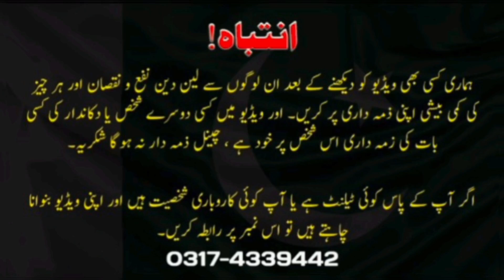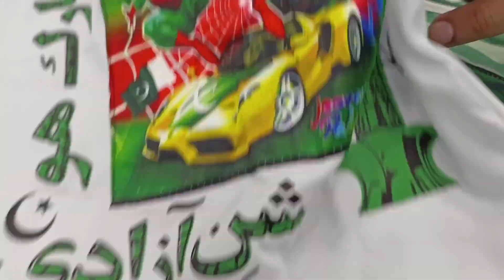Cheapest Super Wholesale Kids Azaadi Collection Godam | Starting Price 35/- Only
Quaid e Azam market dijkoat road near Rana Babar Sweet FSD

Zamzam Garments offers kids collection wholesale , kids Azaadi Collection , 14 august kids garments wholesale , kids shorts wholesale , girls 14 august frouk wholesale , 14 august wholesale accessories , kids garments super wholesalers in Faisalabad,